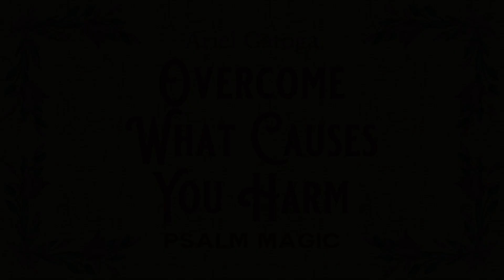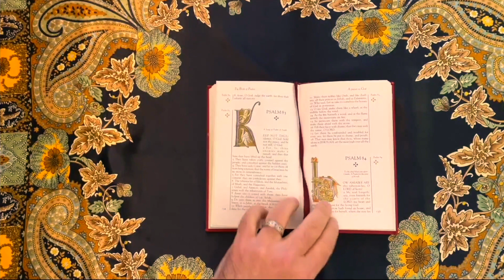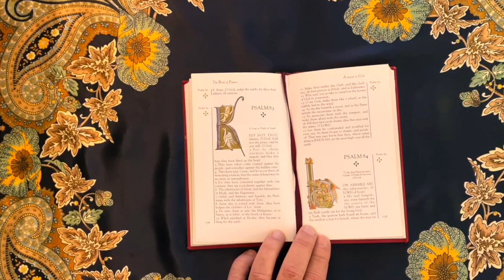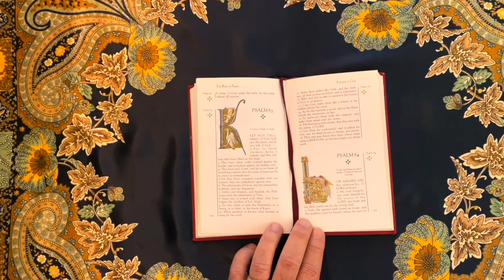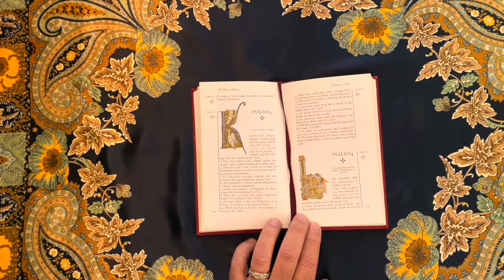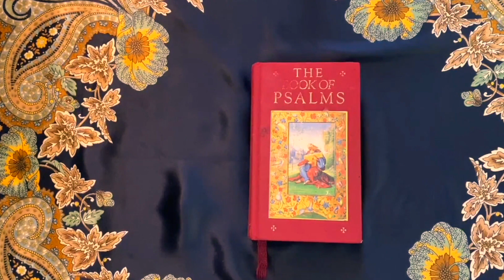Psalm 83: Overcome What Causes You Harm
Download your free booklet, "How To Work Psalm Magic" by Ariel Gatoga

Psalm 106 - Magic to Let Go of the Past Completely - Psalm Magic with Ariel Gatoga

You can stop letting your past control you when you work this Psalm.

00:00:00 - Introduction
00:02:23 - Recitation of Psalm
00:04:24 - Discourse on Psalm

This blog post gives a potent formula for getting out of tough situations of any kind